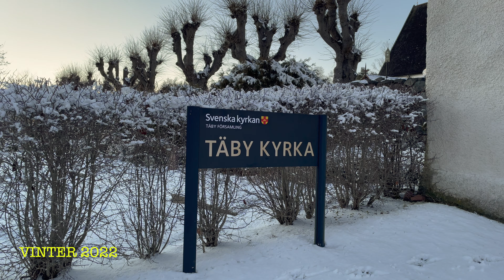Täby Kyrkby Kyrka Täby Sweden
The church was built during the second half of the 13th century. It was first constructed as a square hall church. In the mid-14th century a vestry was added and about 100 years later the church porch was built. During the second half of the 15th century, the flat wooden ceiling was replaced by a vaulted ceiling. The altarpiece dates from the 1470s. A Runestone is immured in the church porch